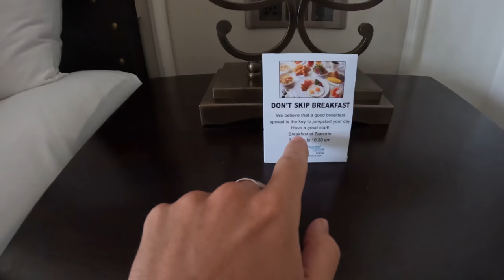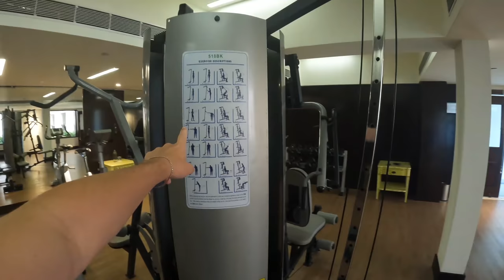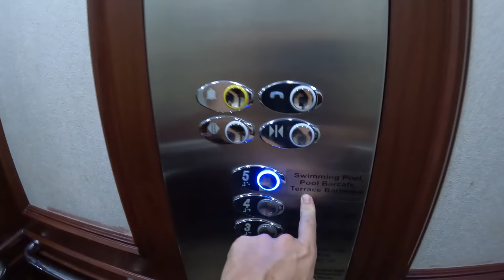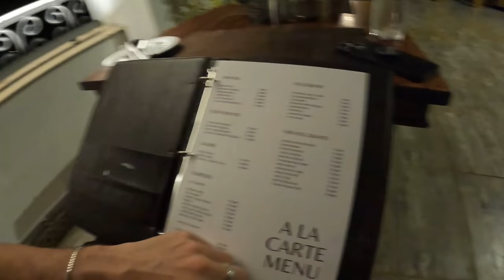$75 LUXURY Fort Kochi Hotel in India 🇮🇳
I decided to change my location in Kochi and move over to the Fort Kochi Fragrant Nature Hotel which is a 5 star hotel. This place is very luxurious and gives you a European style feel on the inside. In this video, I take you guys with me for a full tour of the hotel and share with you what my experience was like.

This is 1 video of the 50+ videos from my Youtube vlog series about my time in INDIA 🇮🇳 you can find the entire playlist of videos

Planning a Trip to Kerala?